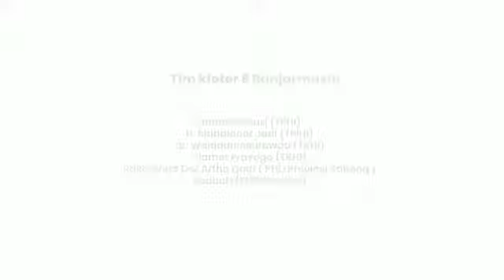Jemaah Calon Haji Kabupaten Seruyan